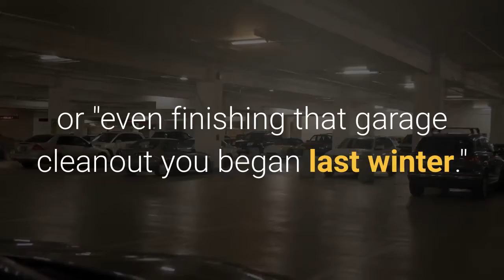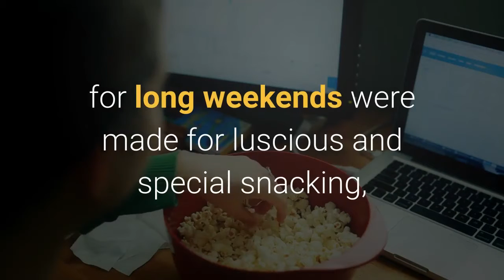Krispy Kreme has a Dollar Deal on a Dozen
What to KnowSaturday, Sept. 5Buy any dozen, receive a free Glazed Original dozen for an additional dollarBarcode (on the web site) required"Long weekends were made for..." is a sentence that's often heard as we head into a stretch ending in a holiday Monday."Relaxing" works here, as does "time outdoors," or "even finishing that garage cleanout you began last winter."But if you're a pastry-obsessed person, "finding a deal on a dozen Krispy Kreme Original Glazed doughnuts, so those doughnut can be enjoyed by the family, all throughout the long weekend," also works following those ellipses. And it so happens that Krispy Kreme Doughnuts is offering just such a deal, on Saturday, Sept. 5, which is the kick-off to Labor Day Weekend 2020. The glazy-good headline? Buy any dozen you like, have another dollar on hand, spend that dollar, and walk out with another dozen, all Glazed Original doughnuts. You know these doughnuts, the hard-to-stop-eating doughnuts, the doughnuts that leave your fingertips sweetly sticky. A few things to know? This isn't available online, and you'll need to show the barcode on this page to enjoy the deal. And definitely stop by on Sept. 5 for your doughnuts. Doughnuts you can revisit throughout the long weekend, for long weekends were made for luscious and special snacking, the sort of snacking found in a box of glazed, ring-shaped, super-chewy goodies.